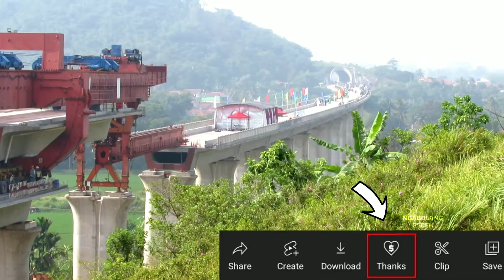Disinilah Akhir Pemasangan Box Girder Kereta Cepat Indonesia Jakarta Bandung KCJB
Progres pemasangan box girder terakhir dikebut proyek kereta cepat jakarta bandung kcic kcjb seksi 2 update terbaru terkini hari ini Minggu 16 Oktober 2022.
Berlokasi di DK 81 bridge girder 24 arah Bandung yang berada di kampung Batukarut Desa Cianting Utara dan Liunggunung Cilayung desa Cilalawi kecamatan Sukatani kabupaten Purwakarta Jawa Barat. Sejarah baru untuk kota Purwakarta Istimewa pada moment trase kereta cepat jakarta bandung

Cometto transporter kirim box girder ke-2 terakhir dari castingyard 2 Karawang.

Perkembangan terbaru jembatan layang ke 24 saat ini sudah terpasang 35 box girder dari total 35 box girder yang dipasang. Mesin launcher bridge girder sudah persiapan untuk kembali melintasi jalur subgrade 27 untuk kembali ke castingyard 2 Karawang. Total alokasi box girder yang di prefabrikasi castingyard 2 sebanyak 268 box girder dan sudah menuntaskan tersambungnya seluruh trase kcjb section 2 dan 3 pada hari Minggu 16 Oktober 2022.

Progres berikutnya pemasangan slabtrack, pemasangan rel, pemasangan tiang ocs, pemasangan pagar parapet

trase kereta cepat jakarta bandung
jalur kereta cepat jakarta bandung
kereta cepat indonesia
jakarta bandung high speed railway
indonesia high speed railway
jakarta bandung high speed train
indonesia high speed train
pemasangan box girder
pemasangan rel kereta cepat jakarta bandung